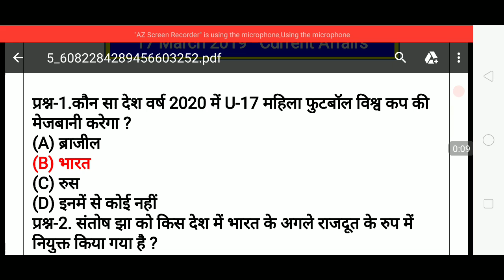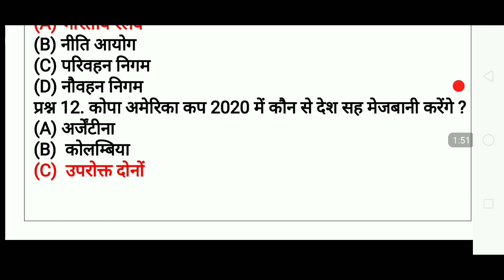17 march 2019 current affairs questions // today current affairs questions // today current gk